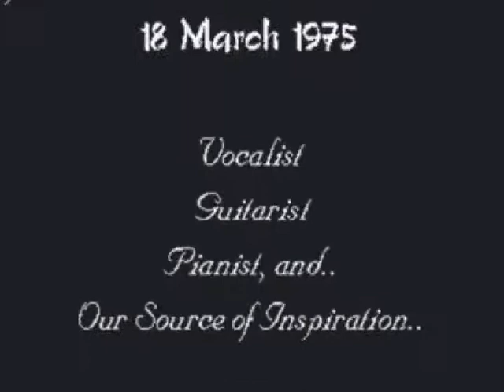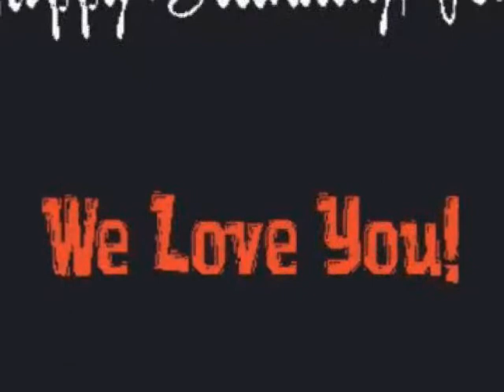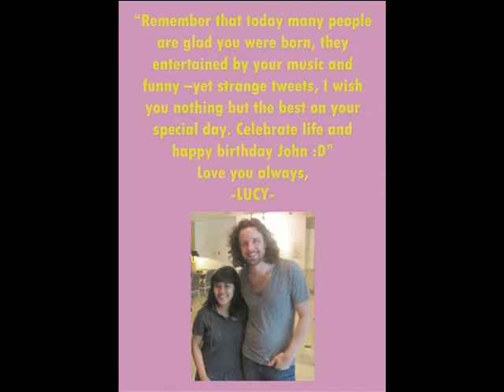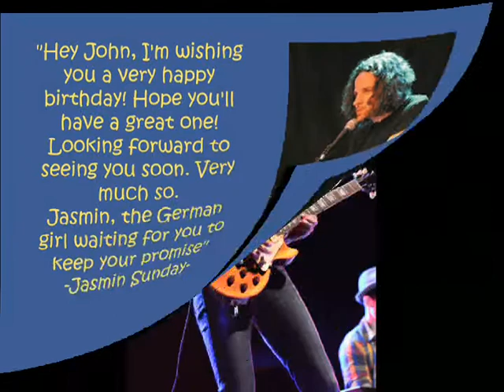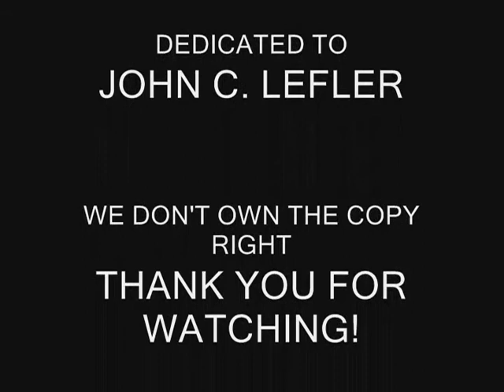Happy 36th Birthday John Lefler By Dashers!!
HAPPY BIRTHDAY TO OUR NUMBER 1 GUITARIST EVER, JOHN LEFLER!!!
Wishing you all the best, stay awesome and fab, have a wonderful year ahead John! This is our present for you, we know it's not much, hope you like it!
PS: Sorry we couldn't buy you a canned unicorn meat, because there is a request by the end of the video =) *we don't own the copyright of the songs, pictures, that we use in this video.